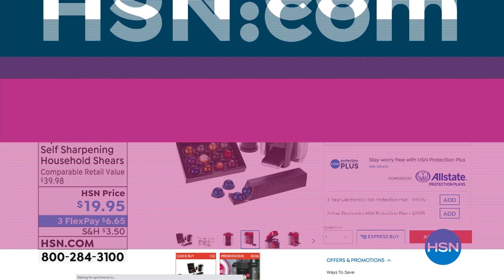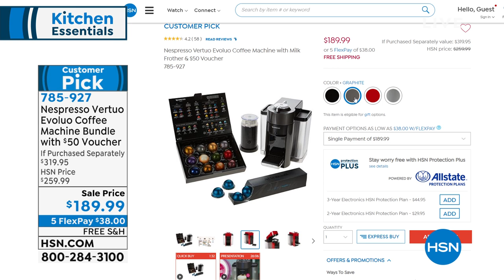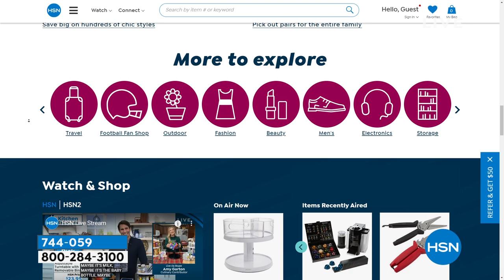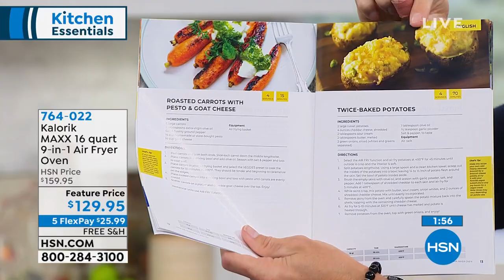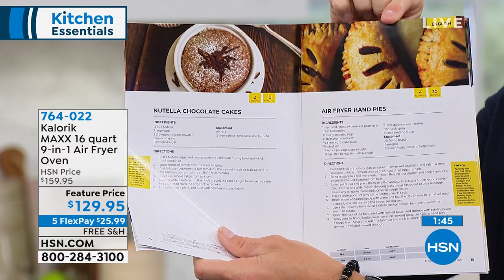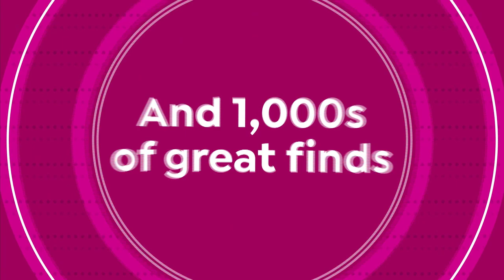HSN | AT Home 12.28.2021 - 09 AM